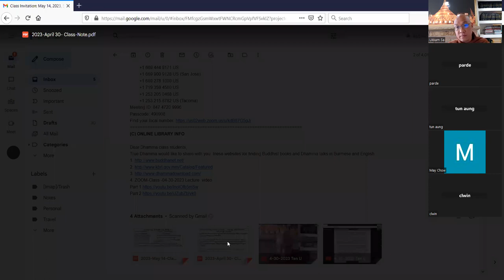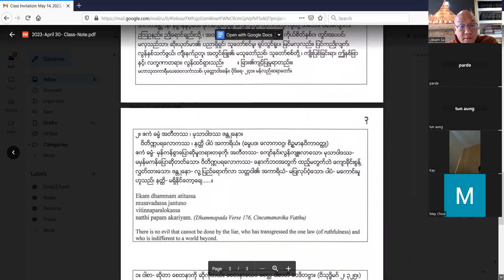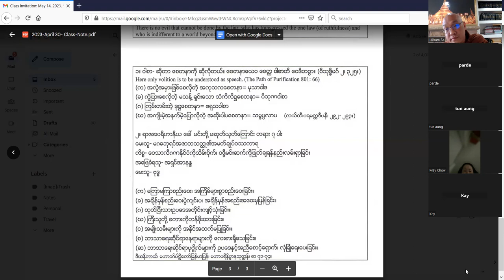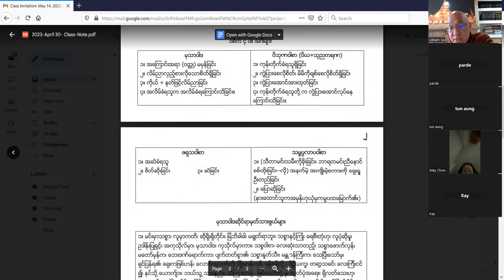5-14-2023 Ten Unwholesome Courses of Action Lecture 6, Part 1 By Bhante Ukkamsa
10 Unwholesome courses of action